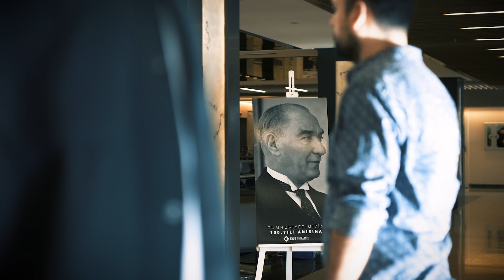İlelebet 193∞ - Florence Nightingale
''Beni görmek demek mutlaka yüzümü görmek demek değildir. Benim fikirlerimi, benim duygularımı anlıyorsanız ve hissediyorsanız, bu kafidir.''

Bugün, büyük önder Mustafa Kemal Atatürk'ü saygı, özlem ve minnetle anıyoruz. Cumhuriyetimizin kurucusu, bağımsızlığın simgesi olan Gazi Mustafa Kemal Atatürk'ü, aramızdan ayrılışının yıl dönümünde bir kez daha özlemle anıyoruz. İzindeyiz!